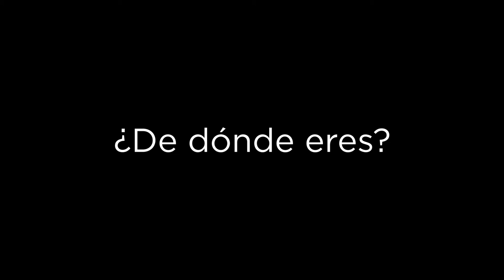“Where are you from?” – May Tai, Managing Partner – Greater China, Disputes